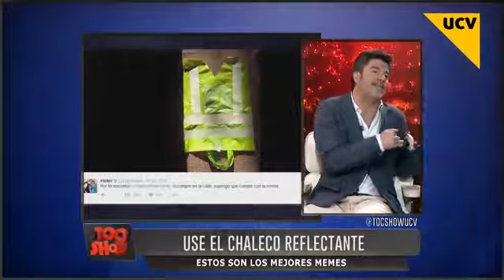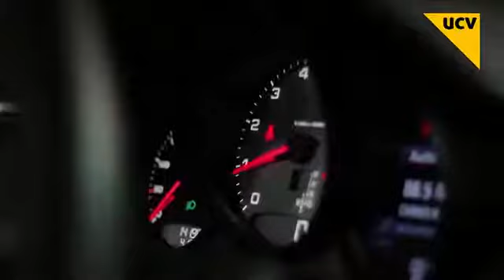TOCSHOW CAP 704 04 01 2016